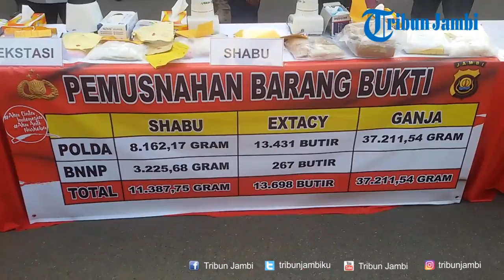Polda & BNNP Jambi Musnahkan Narkoba dengan Cara Diblender dan Dibakar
Laporan Wartawan Tribun Jambi, Eko Prasetyo

TRIBUNJAMBI.COM, JAMBI - Polda dan BNNP Jambi, hari ini musnahkan barang bukti narkoba dengan jumlah besar, dari hasil sitaan periode 3 bulan terakhir, Selasa (15/8).

Kapolda mengatakan sangat mengapresiasi kinerja dari anggota yang berhasil mengungkap dan menagkap para pelaku.

Acara pemusnahan ini di hadiri oleh Kepala BNNP Jambi Brigjend M.Toha Suharto Kejati, Pejabat utama Polda Jambi dan elemen masyarakat.

Adapun Barang bukti yang di musnahkan yakni sabu, ganja dan ekstasi.

Dengan jumlah 11 kg lebih sabu, ganja 37 kg lebih dan ekstasi 13.000 lebih.